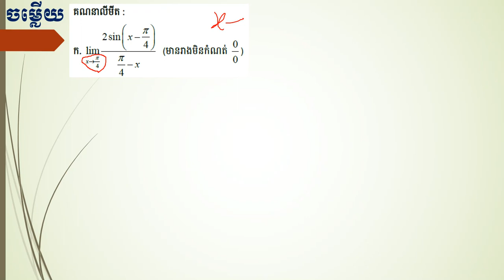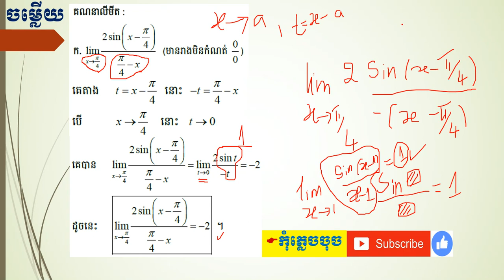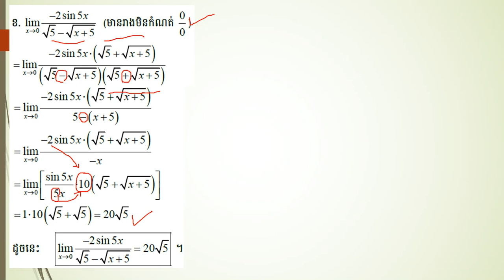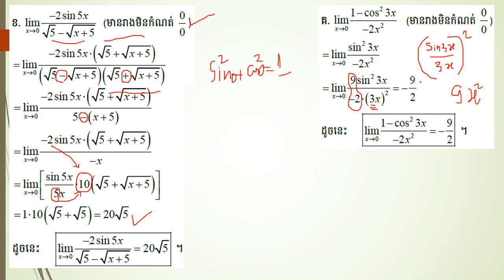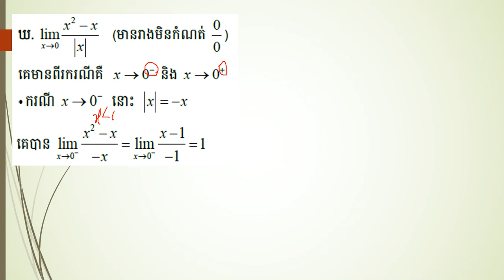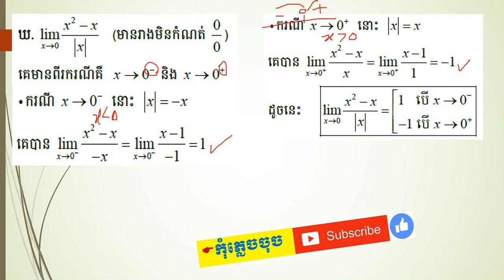លីមីតនៃអនុគមន៍ថ្នាក់ទី១២|Limit of functions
លីមីតនៃអនុគមន៍ត្រៀមប្រឡងបាក់ឌុប